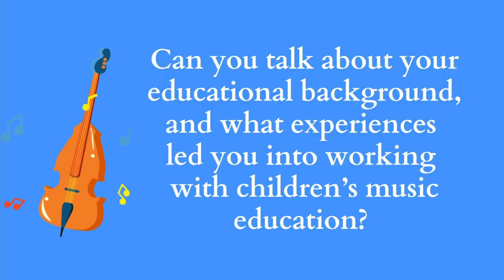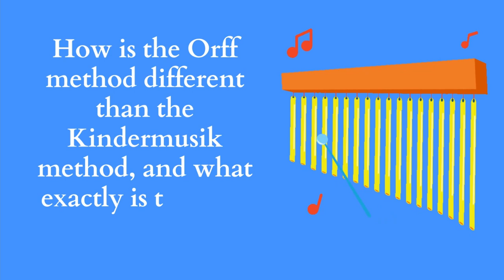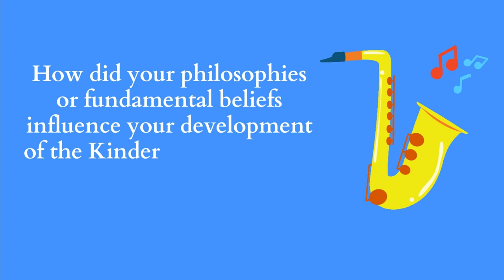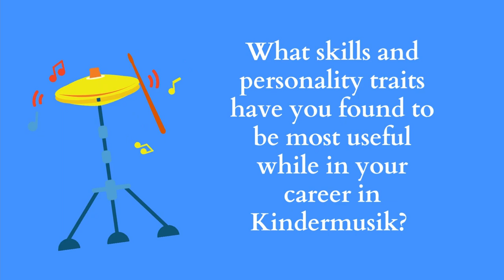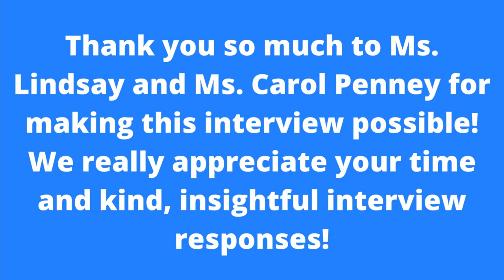A Career Interview with Carol Penney, Retired Director of Education for Kindermusik International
Thank you to Carol Penney and Lindsay Levin for their support and time! To read Ms. Lindsay's career profile, visit this link!

A blog post writing up the interview is coming soon.

What is Bow Buddies Music?

Bow Buddies Music is a student-run, not-for-profit organization that is dedicated to exposing young students to the world of music! We offer free lessons to students on bass, violin, and cello, and also have a blog where we feature career stories from accomplished music professionals! Another thing that we do to engage the community is host free workshops
for students! Some workshops that we have had in the past include
audition prep, music composition, music theory, music history, and more.